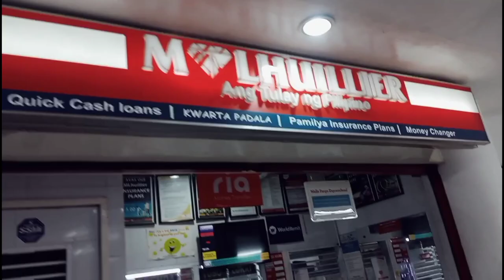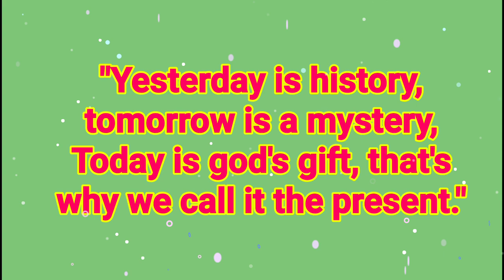ANONG MAGANDANG INVESTMENT, CASH O ALAHAS? EDEN CCtv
Usapang ipon muna tayo ngayon mga kaibigan!
Cguradong may matutunan ka! Kaya tapusin Ang palabas na ito.